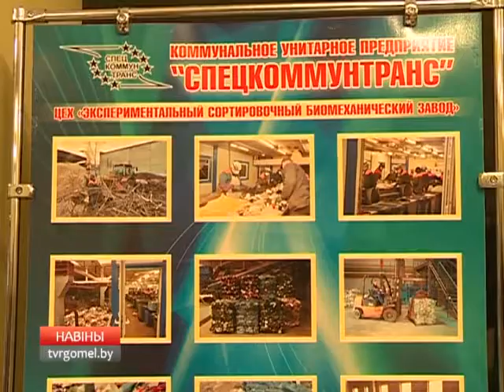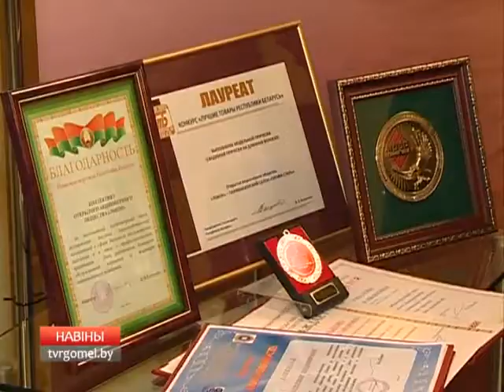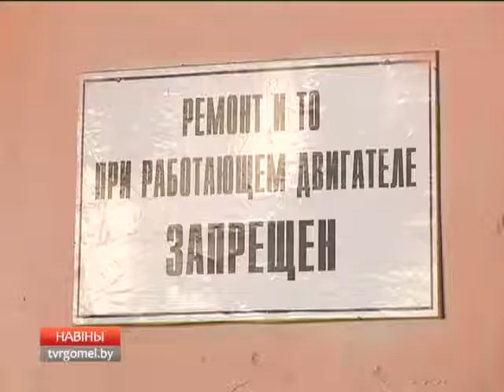29 04 2016 НОВОСТИ